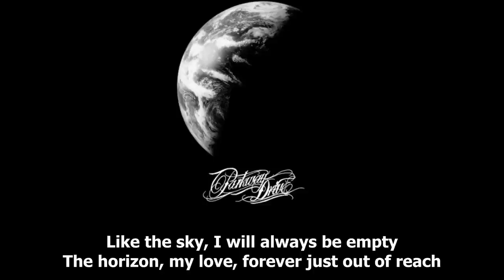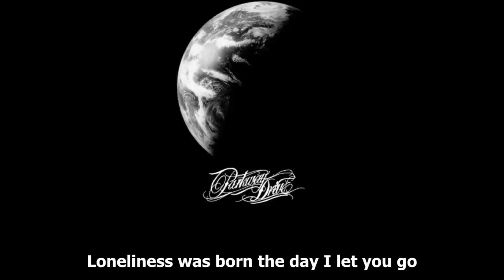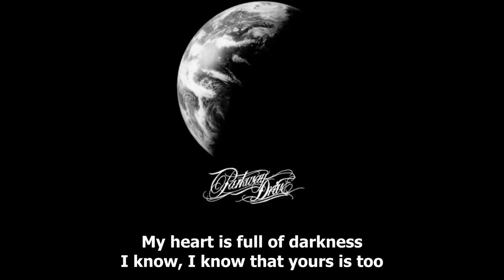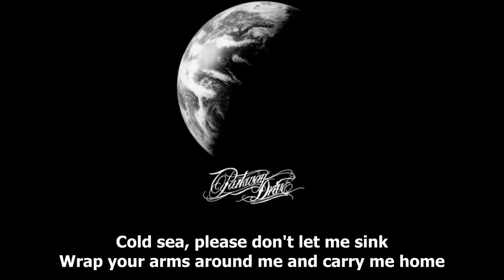Parkway Drive - Blue and the Grey [Lyrics] [HD]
12th Song from their new album "Atlas".

If you like the Music, go buy it!